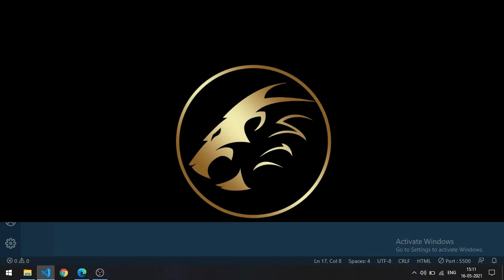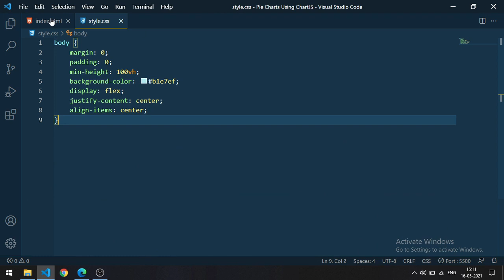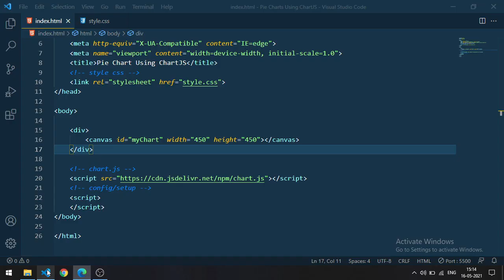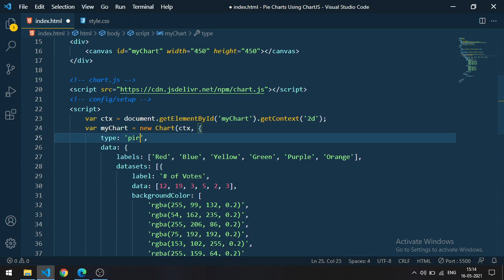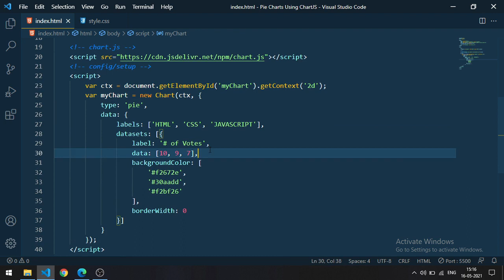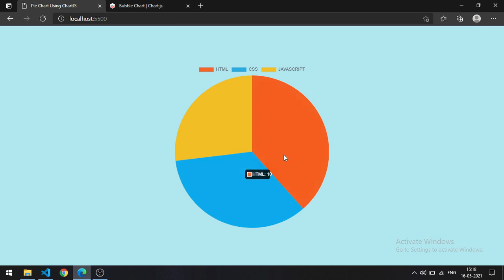Pie Chart Using Chart.JS Tutorials | Responsive Chart | How To Use Chart.JS | Animated Pie Chart JS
This video on Pie Chart Using Chart.JS Tutorials | Responsive Chart | How To Use Chart.JS | Animated Pie Chart JS

Related contents
➤ html pie chart
➤ chart js doughnut
➤ chart.js pie chart

Download Code From Here:
➤ deecoder.in